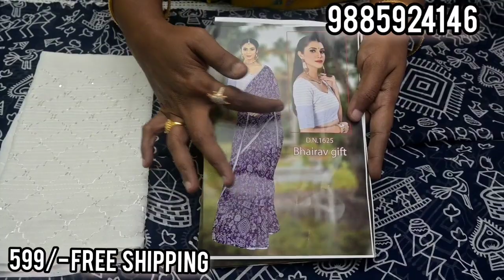Lace Border Georgette Sarees | Akki Latest Collections